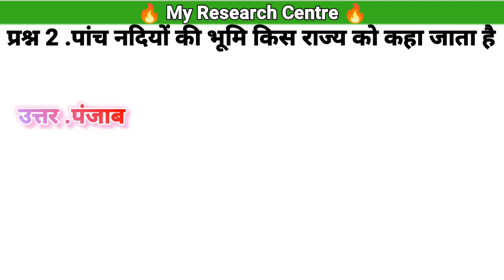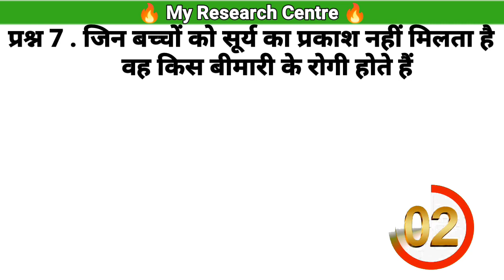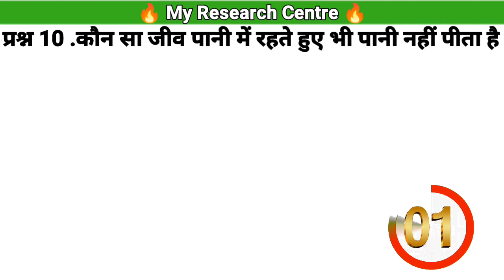GK important question answer 🔥🔥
👉 GK most important question answer 👌

gk question
general knowledge questions and answers
question paper of upsc prelims 2020
upsc prelims 2020 question paper in hindi
upsc 2020 prelims questions
upsc prelims 2020 question paper in english
gk question with answer
answer writing
ias gk question and answers
question
upsc 2020 prelims expected questions
gk questions and answers
questions
ips questions and answers

gk questions
questions and answers,question answer

current affairs
daily current affairs in hindi
most important current affairs,current affairs live
october current affairs,haryana current affairs
daily current affairs 2022
current gk

   🔥  My Research Centre  🔥